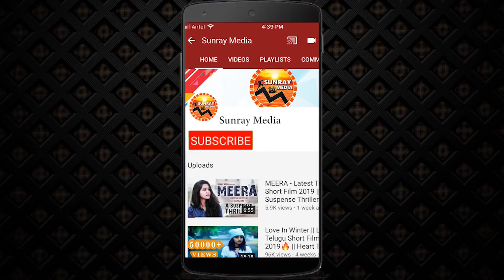Hero Akash Controversial Press Meet On Puri Jagannadh || Ismart Shankar Controversy || Sunray Media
Hero Akash Controversial Press Meet On Puri Jagannadh || Ismart Shankar Movie Controversy || Sunray Media